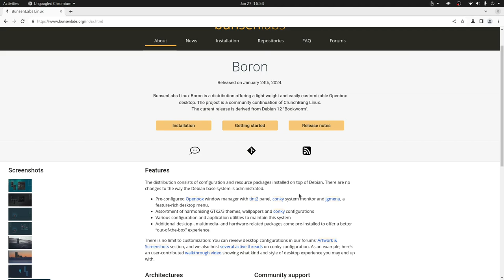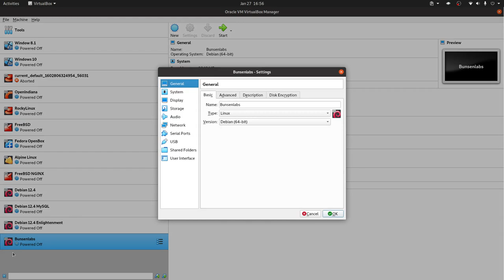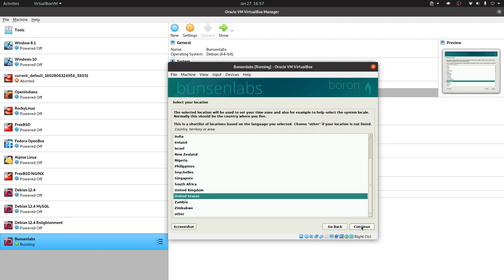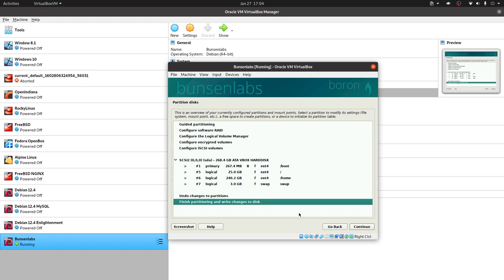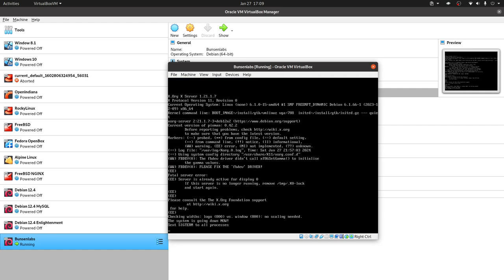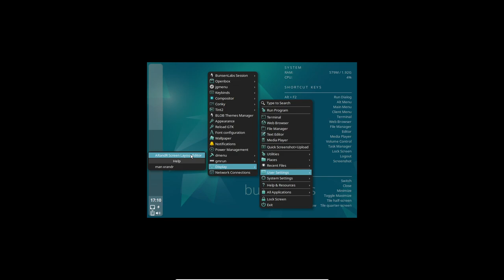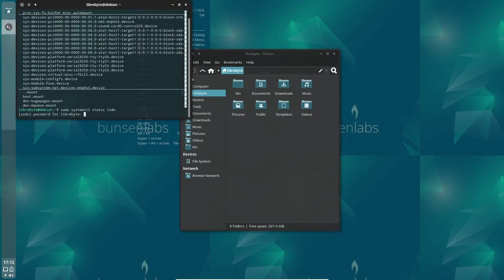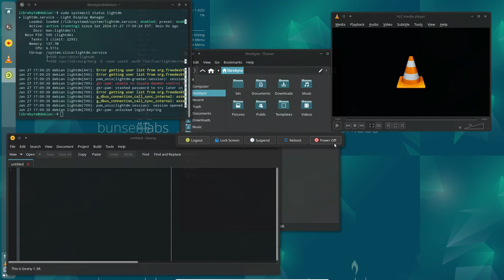¿Bunsenlabs la más ligera de todas las distro?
En este vide te contamos e instalamos sobre esta ligera pero hermosa distro

Este video forma parte de la serie Distro Ligeras